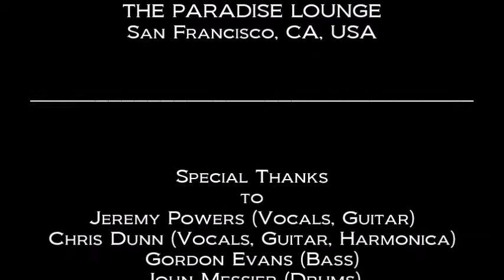RED PLANET: Luxembourg Girl (LIVE) January 31, 1998 at The Paradise Lounge, San Francisco, CA, USA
RED PLANET

“Luxembourg Girl” (LIVE)

THE PARADISE LOUNGE
San Francisco, CA, USA

Setlist

1. Luxembourg Girl
2. 99
3. Going To Amsterdam
4. Drop the Bomb
5. Revolution 33
6. Rodeo Jam
7. Ruby
8. Protein Shakes
9. Heather Jones
10. ZAS
11. Tania
12. Summertime Sucks
Concert Lineup:
Mover (headliner)
Red Planet
Applesaucer (side stage)
Mo’Fingers

Special Thanks
to
Jeremy Powers (Vocals, Guitar)
Chris Dunn (Vocals, Guitar, Harmonica)
Gordon Evans (Bass)
John Messier (Drums)
Scotty Bruno (Human Keyboard Stand)
of
Red Planet
the management
and staff at
The Paradise Lounge

Produced By
Dan Kennedy